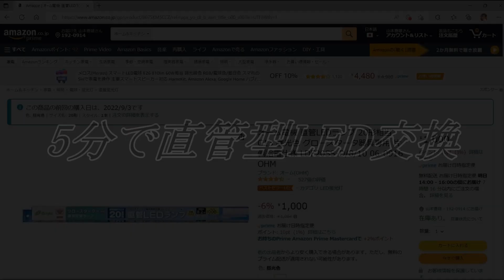５分で蛍光灯からLEDへ交換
2022年9月5日（月）晴れ
鈍い頭の代名詞『蛍光灯』、我が家で洗面台の照明がココだけ鈍い蛍光灯が入っていた。
アマゾンでいい商品を見つけたので，ホントに工事いらずにLEDになるのか1本購入して試してみたが完璧。２０W消費電力が7.5Wで同じ明るさ？いやもっと明るくなった。かつタマ切れが無いので至れり尽くせり。yamaharu